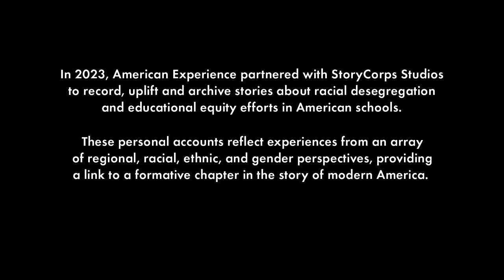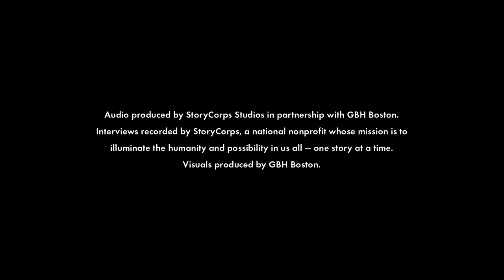Gloria + Thomas | Pain & Promise | American Experience | PBS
In this recording, husband and wife Thomas and Gloria Pillow discuss their early years and experiences during school desegregation. Gloria, who is a professor of literature, describes her segregated education in Nashville and the fine line between “tough love” and encouragement that was enforced by her parents and teachers. Gloria connects this strict upbringing to the racist environment in which she lived, and the discipline needed in order to survive there.

Audio recorded on May 20, 2023 at NPT in Nashville